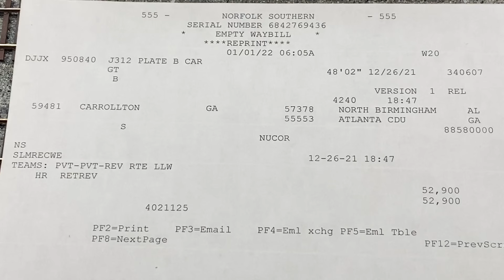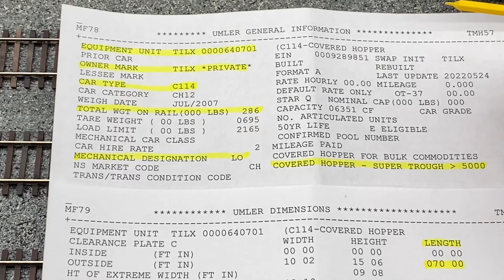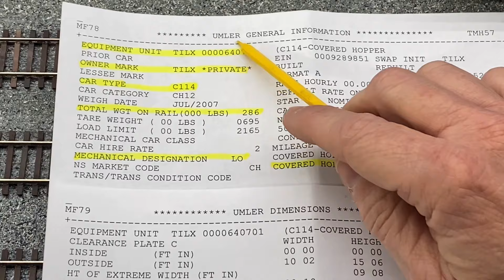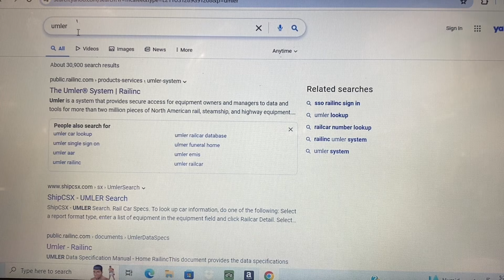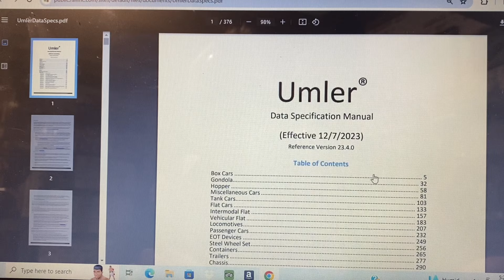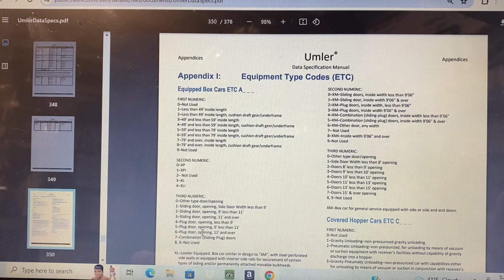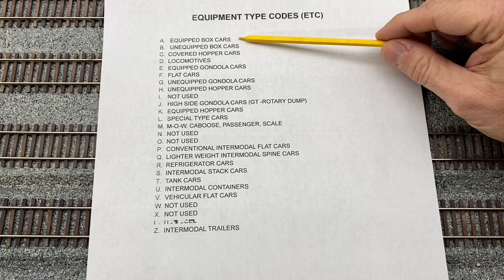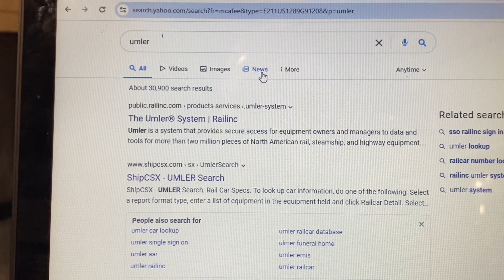Seaboard Central - Realistic Ops Part 6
Seaboard Central HO Scale Model Railroad Operations. In this video I describe the UMLER Association of American Railroads Car Type codes and how to determine them.  If you model any era after 1990 then this video is for you!